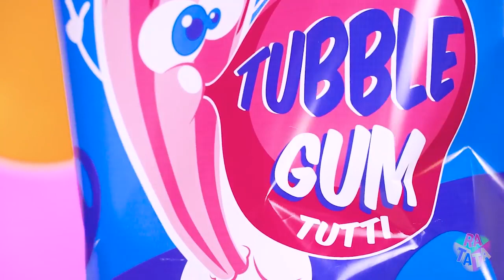Welcome to PEL PEL Eating channel......!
eating asmr,
eating disorder,
eating challenge,
eating show,
eating cornstarch,
eating food,
eating cicadas,
eating live octopus,
eating alive octopus,
eating a tarantula,
eating at the worst reviewed restaurant,
eating aloe vera,
eating asmr noodles,
eating a lot of food,
eating a carolina reaper,
an eating disorder,
an eating disorder short film,
an eating disorder specialist explains how trauma creates mood disorders,
a eating contest,
an eating challenge,
an eating sp,
a eating plant,
a eating game,
eating bugs,
eating burger,
eating balut,
eating bricks,
eating butter,
eating banana,
eating bone marrow,
eating baking soda,
b eating u,
b eating crackers,
beating you,
b eating disorder,
b eating u license plate,
cardi b eating,

So enjoy our video when you feel free, If love it hit You can share the videos to your friends and your family to make them feel happy. If you have any suggestion just comment in the video.